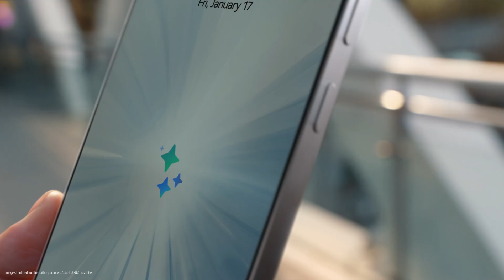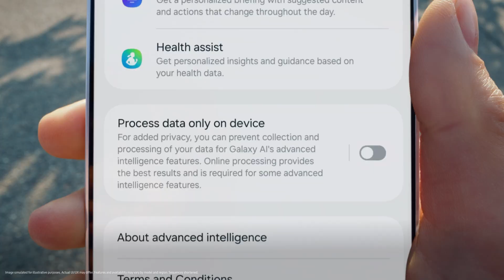Privacy on Galaxy AI | Samsung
The new human-like Galaxy AI provides a personalized experience and seamlessly integrates into your everyday life. No matter how advanced technology becomes, our commitment to privacy stays firm. With the evolved Galaxy privacy protection, explore the exciting new possibilities with Galaxy AI, knowing that your data remains yours.

00:00 Intro
00:38 Personal Data Engine
00:54 Knox Matrix